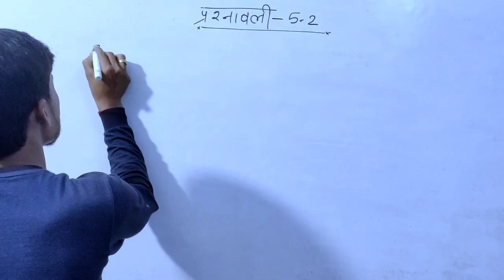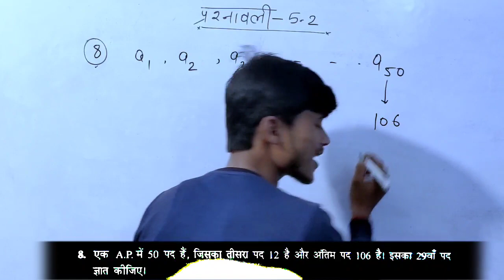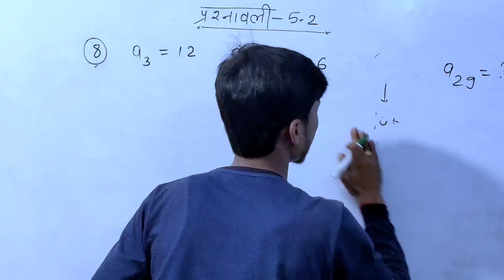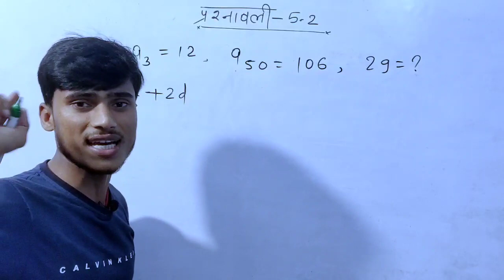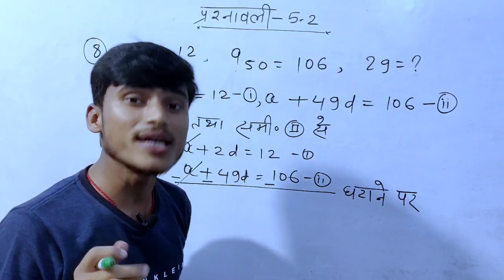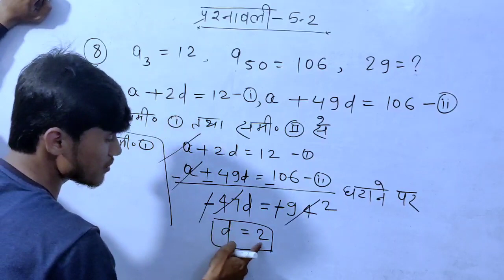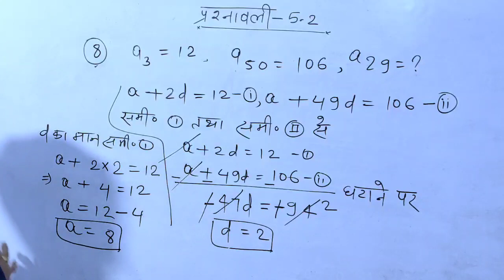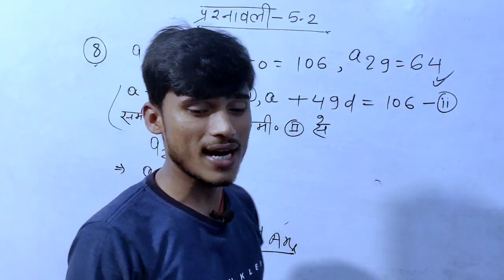class 10 ncert math exercise 5.2 question number || 8 समांतर श्रेणी || by pankaj sir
namskar dosto Mai pankaj yodav aap sabhi ka hamare YouTube channel pankaj study centre me swagat hai

About video

1.ncert class 10th maths chapter 5 exercise 5.2 question number 8

2.prashnavali 5.2 class 10th q 8
3.samantar shreni class 10th
4.samantar shreni class 10th 5.2
5.samantar shreni class 10th 5.2 question 8